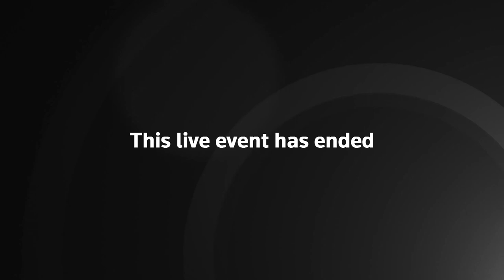Live | Turkish President Erdogan and Russian President Putin news conference | Syria Security